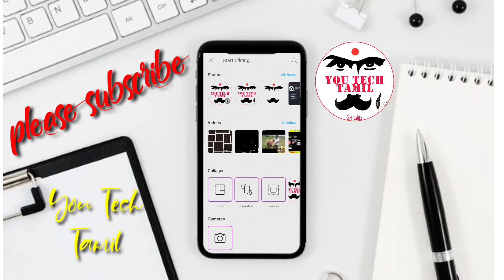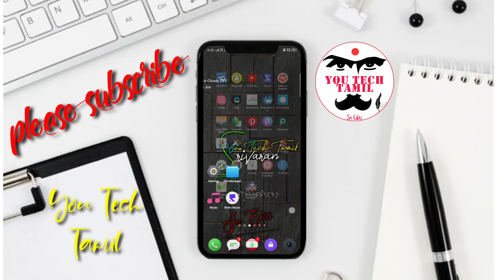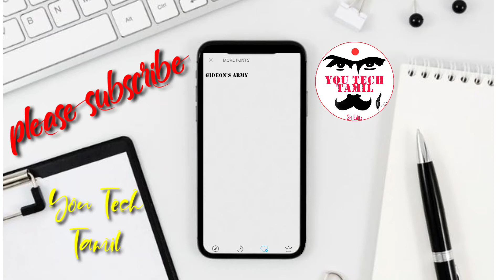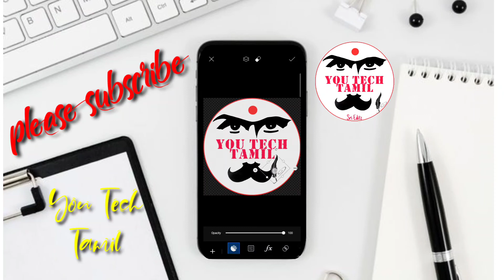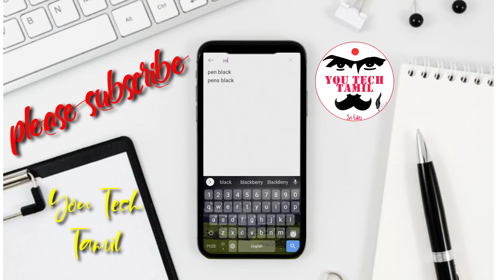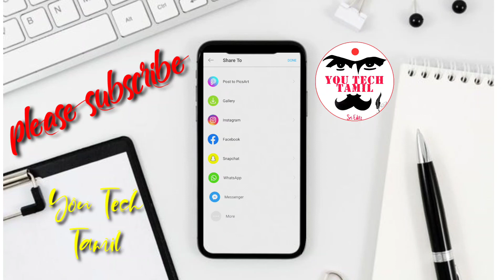How to make hip hop tamiza logo in PicsArt||SRI EDITZ|| You Tech Tamil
💝Project material::💝